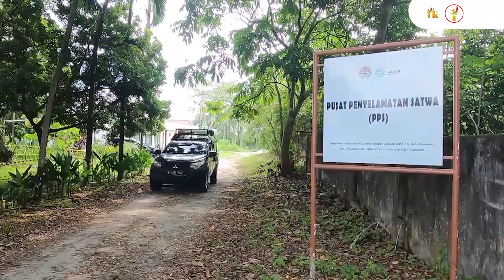BBKSDA Riau Serahkan 4 Ekor Owa Ungko ke Palembang untuk Rehabilitasi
Balai Konservasi Sumber Daya Alam (BBKSDA) Riau menyerahkan empat ekor Owa Ungko kepada BBKSDA Palembang untuk dilakukan rehabilitasi. Penyerahan ini merupakan langkah penting dalam upaya pelestarian satwa yang dilindungi.

Empat Owa Ungko yang diserahkan merupakan hasil sitaan dan penyerahan dari masyarakat selama setahun terakhir ke BBKSDA Riau. Proses pengalihan ke BBKSDA Palembang bertujuan untuk memastikan kelayakan satwa tersebut sebelum dilepasliarkan kembali ke habitat aslinya di kawasan konservasi.

"Penyerahan ini adalah bagian dari komitmen kami untuk menjaga kelestarian satwa dilindungi dan mempersiapkan mereka agar dapat kembali ke alam," ujar Kepala Bidang Teknis BBKSDA Riau, Ujang Holisudin.

(RiauOnline)